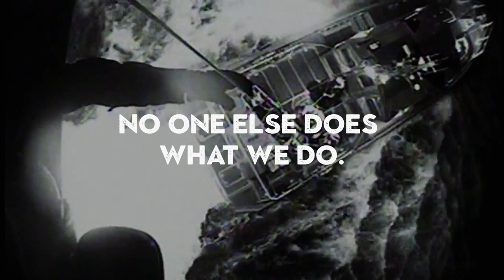U.S. Coast Guard: Missions Performed Daily